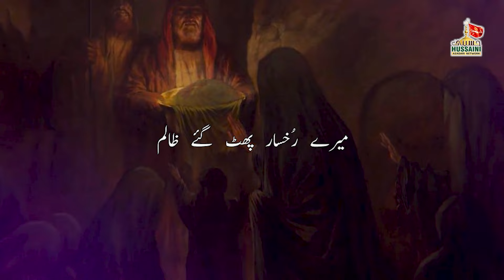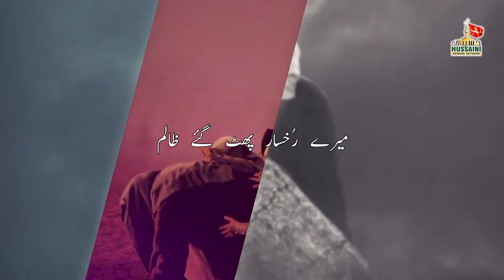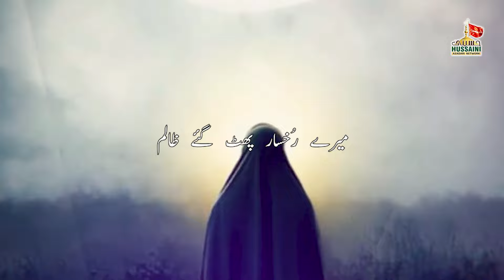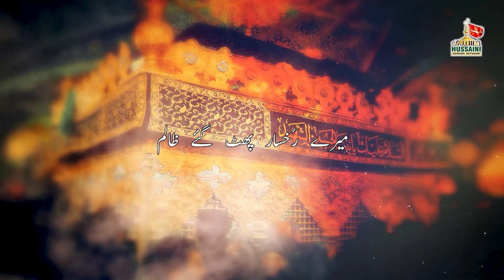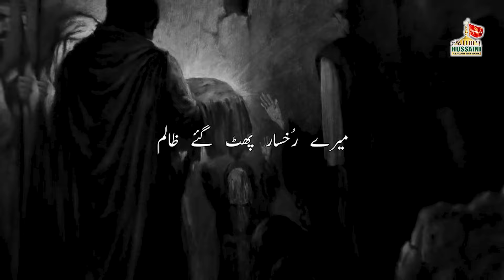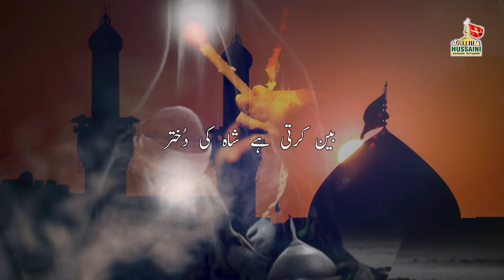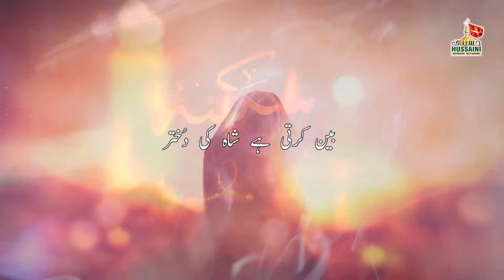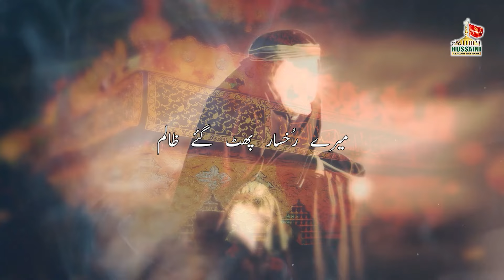Mere Rukhsar Phat Gaye Zalim | میرے رُخسار پھٹ گئے ظالم | Kashif Zaidi | Noha | 2024 | 1446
Mere Rukhsar Phat Gaye Zalim | میرے رُخسار پھٹ گئے ظالم | Kashif Zaidi | Nohay | 2024 | 1446

Video Details

➡️Noha Title :- Mere Rukhsar Phat Gaye Zalim
➡️Reciter  By :- Kashif Zaidi
➡️Kalam :-  Maulana Sharar Naqvi
➡️Islamic Date :- Muharram 1446
➡️Related To :- Noha Bibi Sakina 2024
➡️Design By :- Mohsin Raza
➡️Audio /Video :- Al Qaim Records
➡️Chorus By :- Javed Raza & Brothers
➡️Organized By :- Faizal Zaidi
➡️Special Thanks :- Raju Zaidi & Faiz Zaidi
➡️Production :- ‎@HussainiAzadariNetworkOfficial

🔸️CEO:- FAIZAL ZAIDI🔸️

●● NOHA LYRICS ● ●

●Bain Krti H Shah Ki Dukhtar,
Mere Rukhsar Phat Gaye Zalim.

●Nanhi Bachhi Hu Rehm Kar Mujhper,

●Shahe Wala Ki M Chahiti Hu,
Sher Abbas Ki Bhatiji Hu,
Aaj Mai  Hogae Bohot Muztar.

●Gham Bhut Kamsini Mai Paaye Hai,
Maine Sadmai Bhut Uthaye Hai,
Dasht Mai Mar Gaya Mera Akbar.

●Mujhko Balo Se Tu Pkdhta hai,
Lasha Abbas Ka tadapta Hai,
Mere Ammu Ko Bekarar Na Kar.

●Hu mai pyasi magar pyas Nahi,
Mujhko jeene ki koi Aas Nahi,
Garm Reti Pe Hai Ali Asghar.

●Chook Jati Hu Jab Bhi Soti Hu,
Zakhm Dukhte Hai Jab Bhi Roti Hu,
Ab Mai Roti Hu Siskiya Lekr.

●Gham Mai Apne Bayan Karu Kaise,
Mere Paaw Mai Paad gaye Chaale,
Har Qadam Par Hai Dard K Manzar.

●Apne Sine Pa  Sheh Sulate The,
Tu Sukoon Hai Mera Ye Khete Thi,
Ab mukadar hai Khaak ka Bistar.

●Kya Likhe Kashif O Sharar Naqvi,
Dukhtare Shah Roke Khete Rahi,
Rahm Kar Rahm Kar Zara Mujh Par.

END ‐

🌐Social Media🌐

Hussaini Azadari Network does not take any responsibility if your website, channel or social media is shutdown due to our copyright take down.

💠Hastags